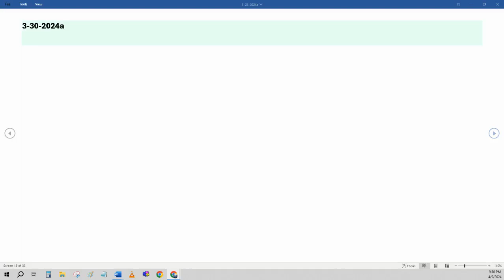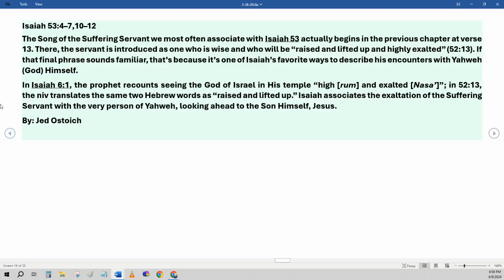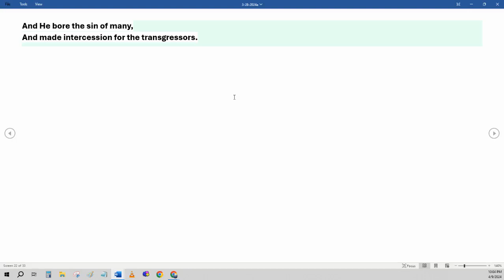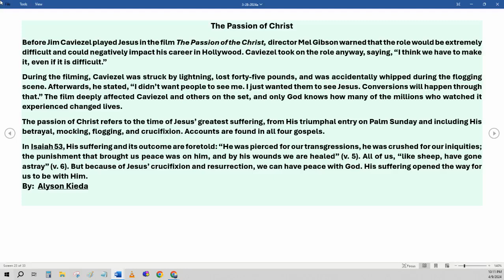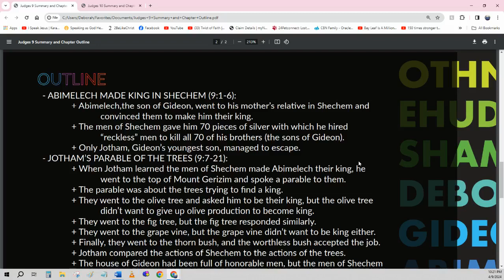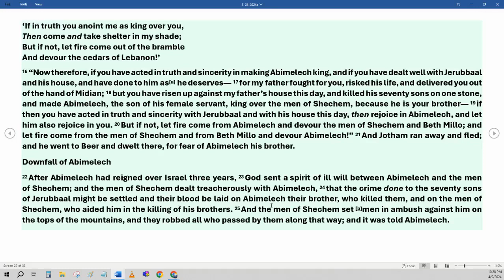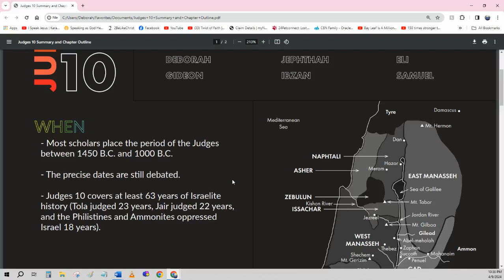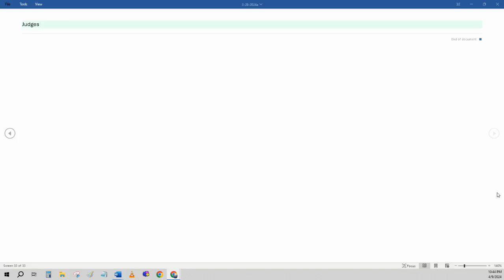Daily Bible Reading - Daily Bread Bible in a Year 3-30--2024a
Isaiah 52:13-15; 53: 4-7, 10-12
Judges 9–10
Luke 5:17–39

For further study, read I Am the Way: The Amazing Claims of Jesus:

Footnotes
Isaiah 52:13 prosper
Isaiah 52:13 Lit. be lifted up
Isaiah 52:14 appearance
Isaiah 52:15 Or startle

Footnotes
Isaiah 53:10 crush
Isaiah 53:11 So with MT, Tg., Vg.; DSS, LXX From the labor of His soul He shall see light
Isaiah 53:12 plunder

Footnotes
Judges 9:16 Lit. according to the doing of his hands
Judges 9:25 Lit. liers-in-wait for
Judges 9:27 rejoiced
Judges 9:29 Lit. hand
Judges 9:29 So with MT, Tg.; DSS they; LXX I
Judges 9:32 Set up an ambush
Judges 9:33 Lit. as your hand can find
Judges 9:34 Set up an ambush
Judges 9:37 Heb. Meonenim
Judges 9:41 exiled
Judges 9:43 Lit. struck
Judges 9:46 fortified room
Judges 9:49 fortified room
Judges 9:50 besieged
Judges 9:55 home
Judges 10:4 Lit. Towns of Jair, Num. 32:41; Deut. 3:14
Judges 10:8 Lit. shattered
Judges 10:12 LXX mss. Midianites

Footnotes
Luke 5:17 NU with Him to heal
Luke 5:30 NU But the Pharisees and their scribes
Luke 5:30 grumbled
Luke 5:33 NU omits Why do, making the verse a statement
Luke 5:36 NU tears a piece from a new garment and puts it on an old one
Luke 5:38 NU omits and both are preserved
Luke 5:39 NU omits immediately
Luke 5:39 NU good

Matthew 24:3-14
3 Now as He sat on the Mount of Olives, the disciples came to Him privately, saying, “Tell us, when will these things be? And what will be the sign of Your coming, and of the end of the age?”

4 And Jesus answered and said to them: “Take heed that no one deceives you. 5 For many will come in My name, saying, ‘I am the Christ,’ and will deceive many. 6 And you will hear of wars and rumors of wars. See that you are not troubled; for all these things must come to pass, but the end is not yet. 7 For nation will rise against nation, and kingdom against kingdom. And there will be famines, pestilences,[b] and earthquakes in various places. 8 All these are the beginning of sorrows.

9 “Then they will deliver you up to tribulation and kill you, and you will be hated by all nations for My name’s sake. 10 And then many will be offended, will betray one another, and will hate one another. 11 Then many false prophets will rise up and deceive many. 12 And because lawlessness will abound, the love of many will grow cold. 13 But he who endures to the end shall be saved. 14 And this gospel of the kingdom will be preached in all the world as a witness to all the nations, and then the end will come.